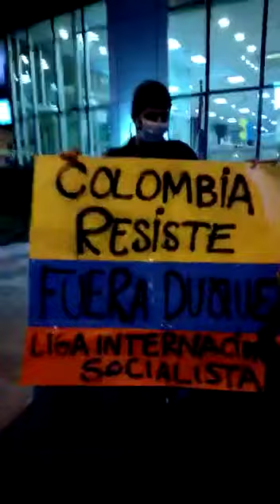Paraguay: actividad de solidaridad con el pueblo de Colombia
En asunción actividad de solidaridad con las y los trabajadores y el pueblo de Colombia y exigiendo el fin de la represión. Alternativa Socialista, sección de la LIS en el país participa activamente.